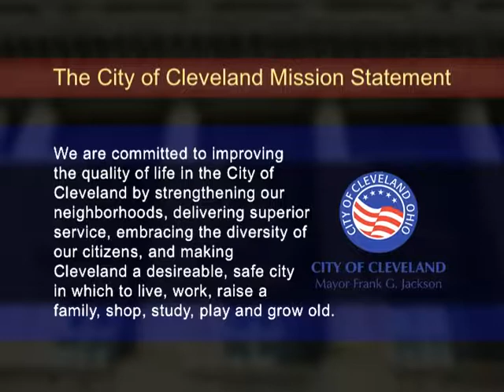Cleveland Division of Fire Awards Ceremony